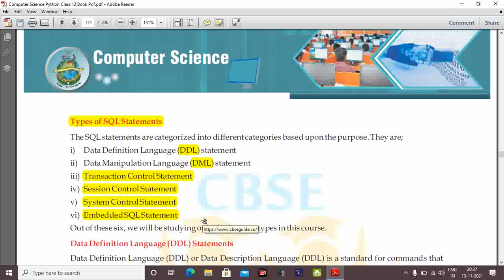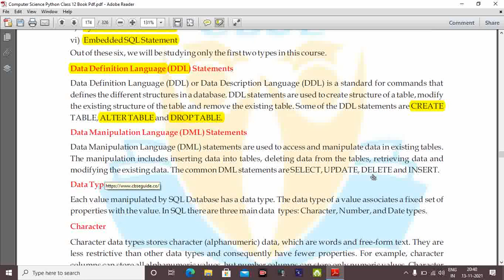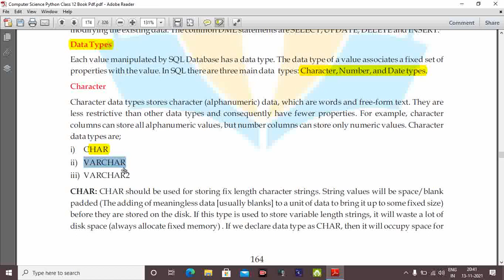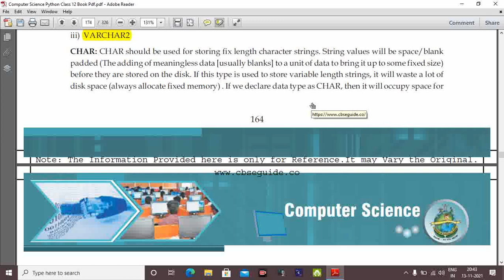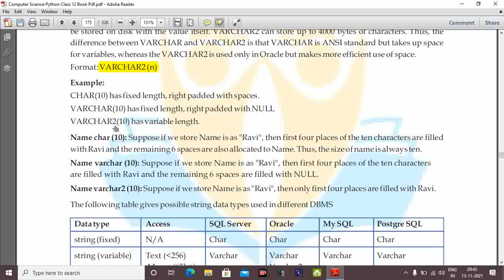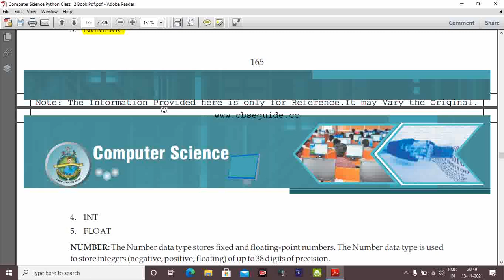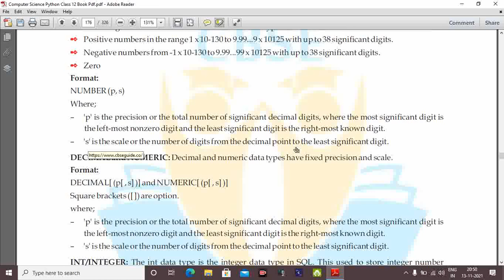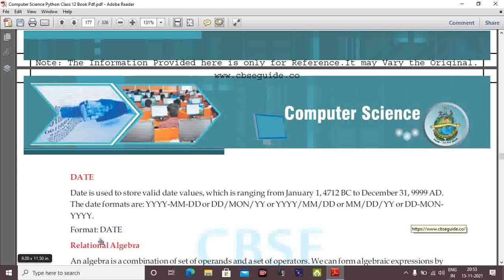TYPES OF SQL STATEMENTS AND DATA TYPES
sql queries interview questions and answers,
sql installer for windows 10,
sql full course,
sql tutorial,
sql for beginners,
sql advanced interview questions and answers,
sql amazon interview questions,
sql application support,
sql advanced tutorial,
sql by ravindrababu ravula,
sql by kannababu,
sql basics,
sql basics for beginners,
sql beginner tutorial,
sql beginners,
sql by kudvenkat,
sql b darija,
sql cs50,
sql connection string in asp.net c#,
sql case study interview questions,
sql course